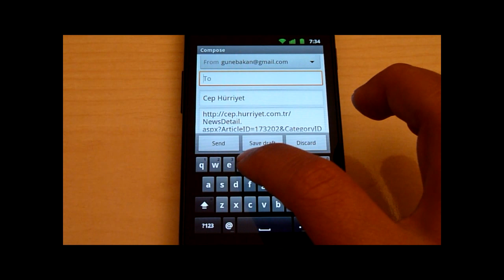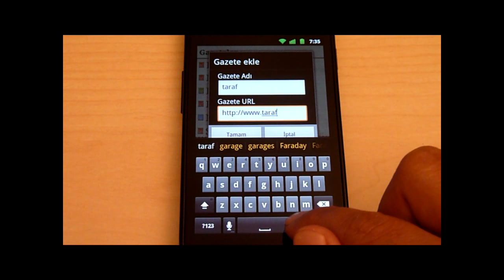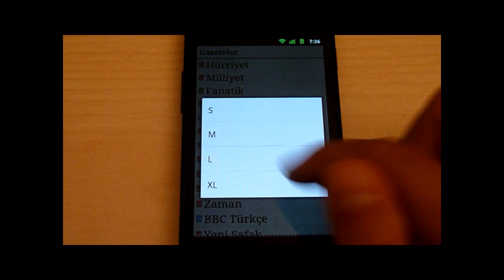Android Gazeteler Uygulaması 1.1